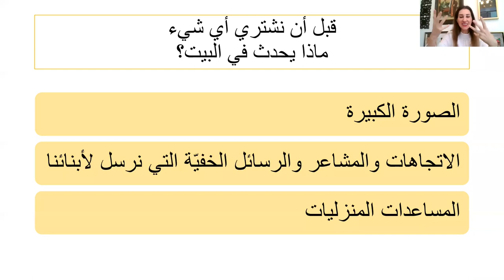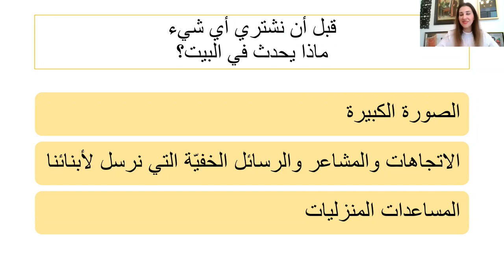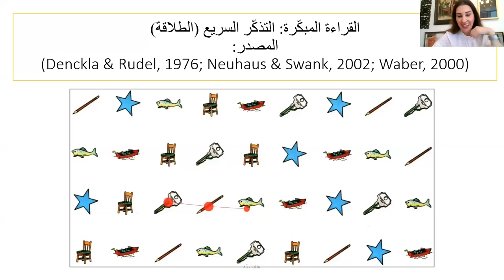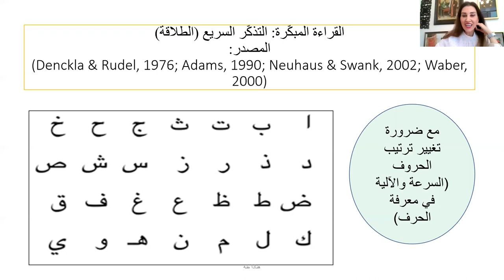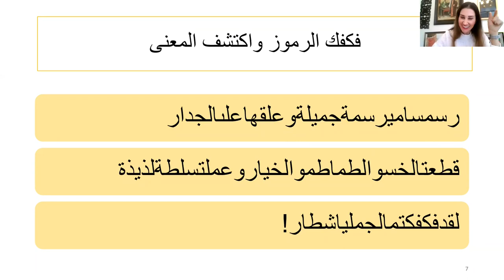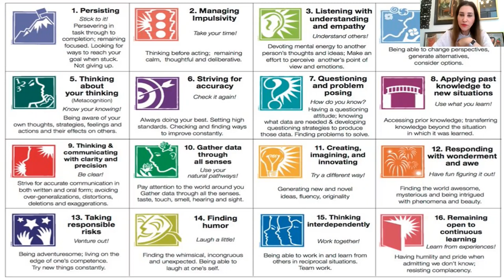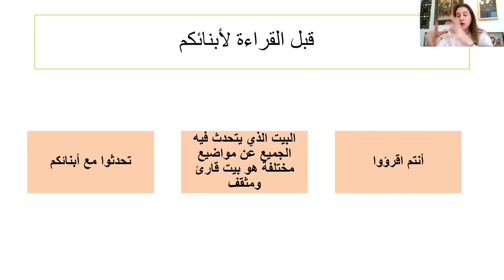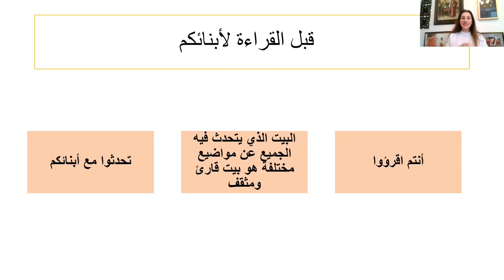كيف نبني بيئة منزلية تحفزعلى القراءة؟ - الجزء الثاني